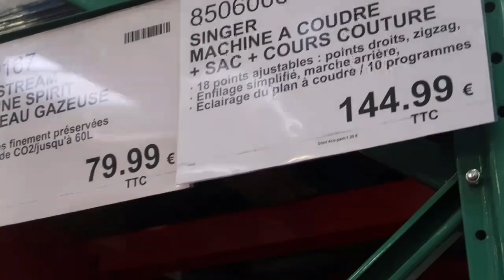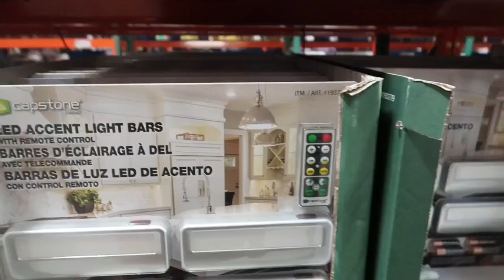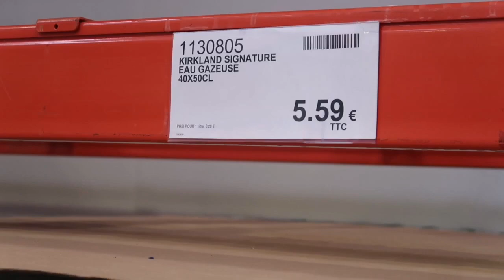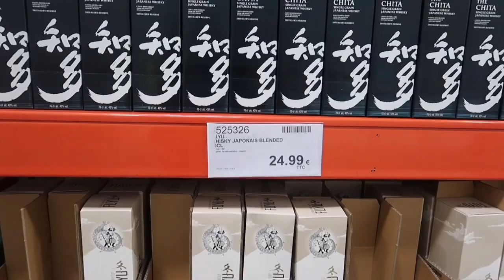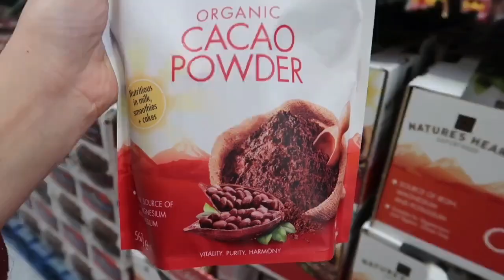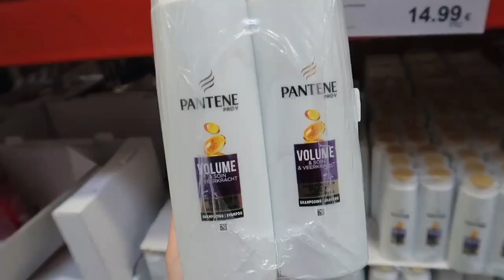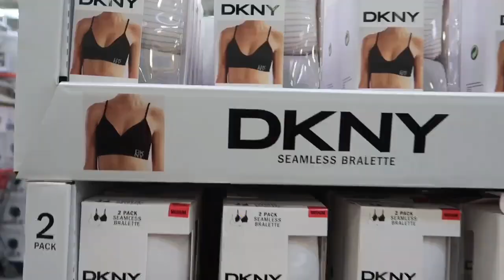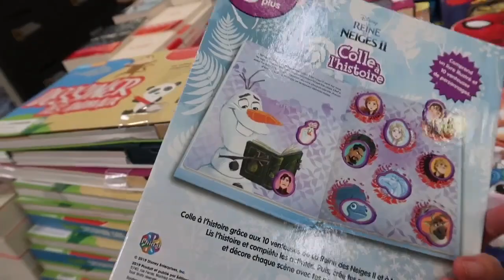Costco France After Lockdown || Costco Finds And Prices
COSTCO France address:
3 Avenue de Bréhat, 91140 Villebon-sur-Yvette